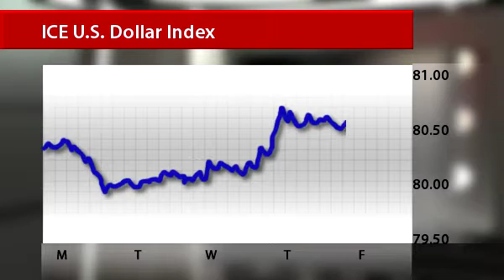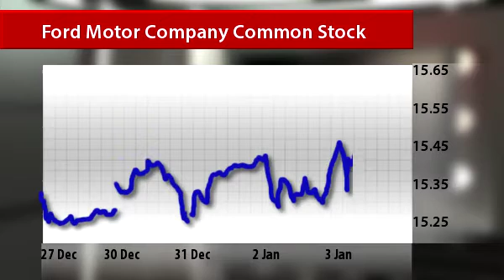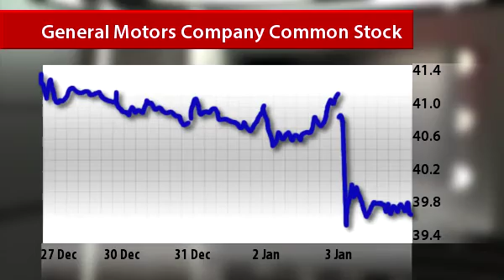Economic review 8 January